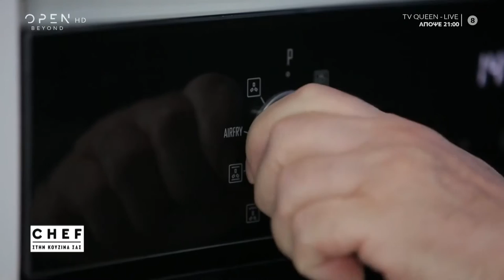Συνταγή για φουσίλι φούρνου με γαλοπούλα και μπρόκολο από τον Βαγγέλη Δρίσκα | OPEN TV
Ο Βαγγέλης Δρίσκας φτιάχνει φουσίλι φούρνου με γαλοπούλα και μπρόκολο.